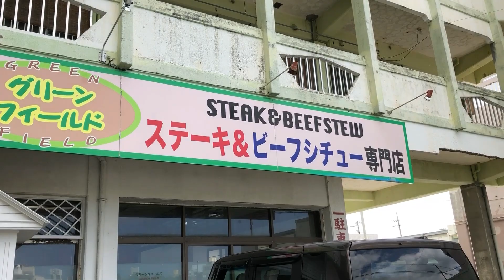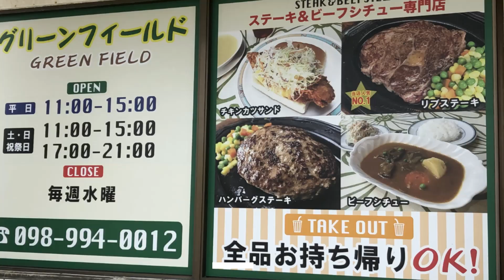沖縄 老舗ステーキハウス グリーンフィールド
創業は、50年以上になるそうです、
沖縄らしいアメリカンスタイルの、お店でした、
とても美味しかったです。沖縄県糸満市兼城505-3